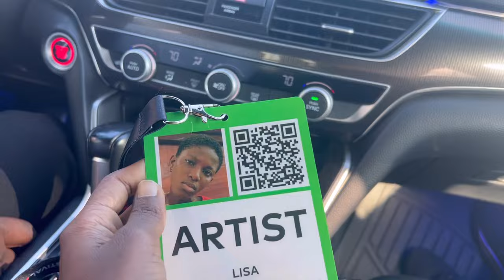Global Citizen Festival w Dwp Academy | VLOG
Brooooo
I’m excited to be part of this great and historic event!
This is big for us and it’s all thanks to your support.
Love always🫶🏾❤️